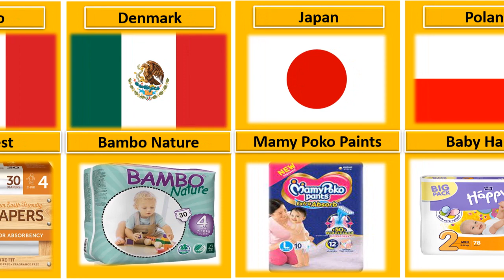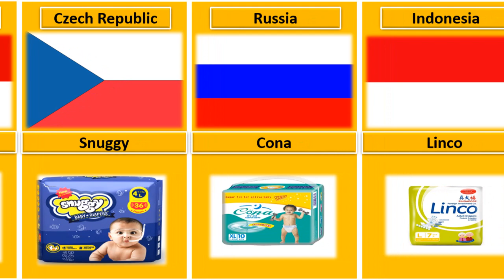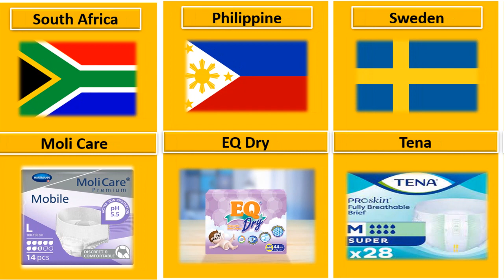Baby Diaper Brands From Different Countries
in this channel we present all kind of data include  Education Economic, Business, General Knowledge, Technology, History and many more interested video come from trusted course enjoy our content .